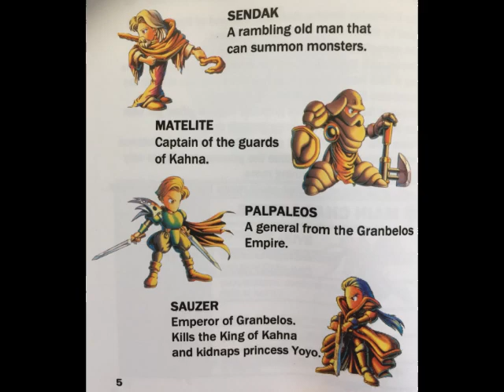Friday Night Funkin X Bahamut Lagoon (Rebel Troops)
(Smoker = Emperor Sauzer) (Boy = Byuu) (Girl = Yoyo)